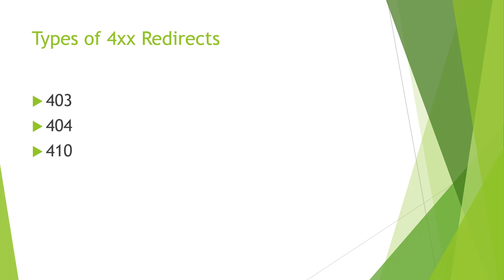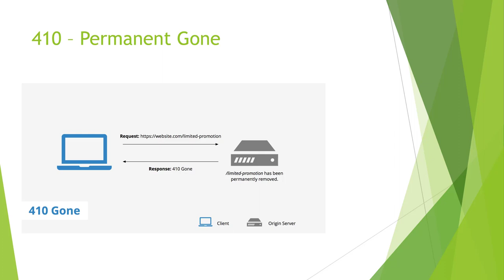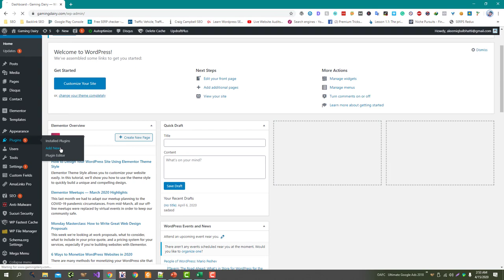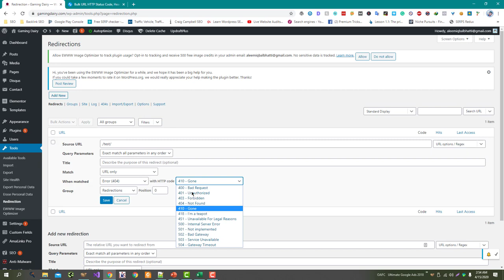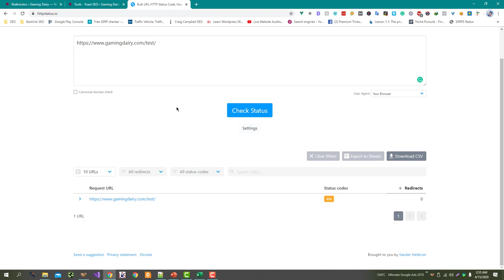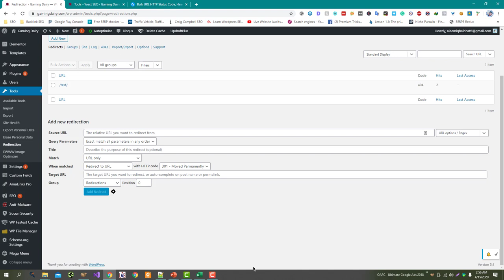Understanding 404,403 and 410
404, 403, and 410 are all types of HTTP status codes that are used to indicate the status of a webpage or resource. Here's what each of these codes means:

404: A 404 status code indicates that the server was unable to find the requested webpage or resource. This can happen if the URL is incorrect, the webpage has been removed or moved, or the server is experiencing issues.

403: A 403 status code indicates that the server is refusing to fulfill the request. This can happen if the server is configured to block access to the requested resource, or if the user does not have the necessary permissions to access the resource.

410: A 410 status code indicates that the requested webpage or resource is no longer available and will not be available again in the future. This is similar to a 404 status code, but indicates that the resource has been permanently removed rather than temporarily unavailable.

These status codes are used by servers to communicate the status of a webpage or resource to users and search engines. They can be helpful for understanding why a webpage or resource is not available and for troubleshooting any issues that may be preventing access.

💥💥Vieo Chapters💥💥
00:00 Universal SEO Tool
00:48 Building Dofollow Comment Backlink
03:50 Building Dofollow Forum Backlinks
14:32 Ending

This video includes: